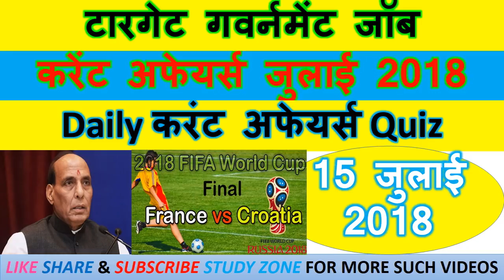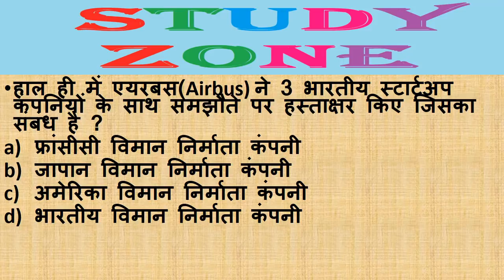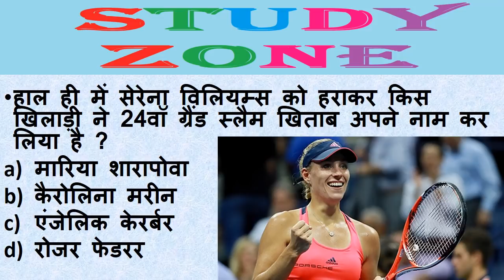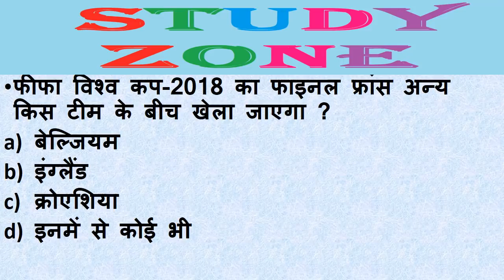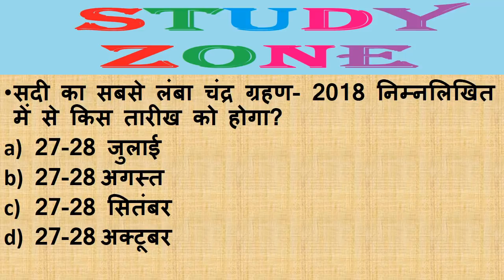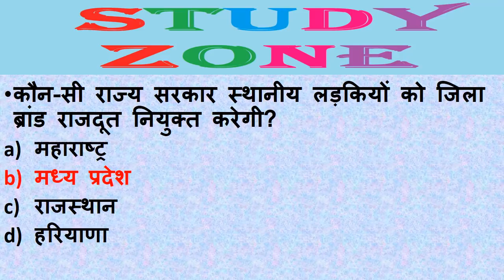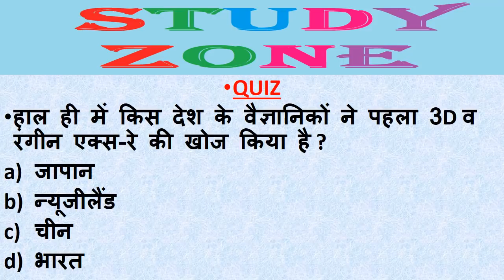Next Dose #25 | 15 JULY 2018 Current Affairs | Daily Current Affairs | Current Affairs In Hindi